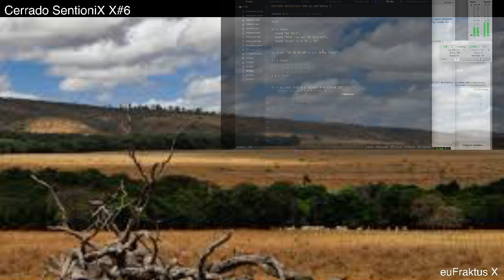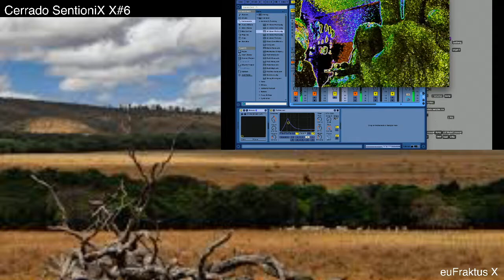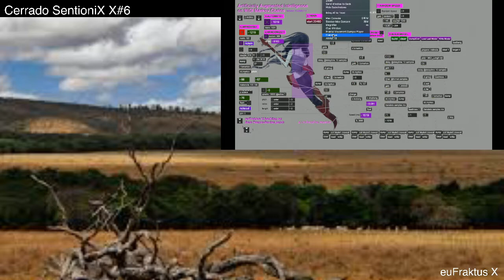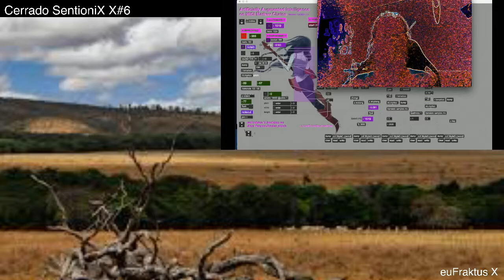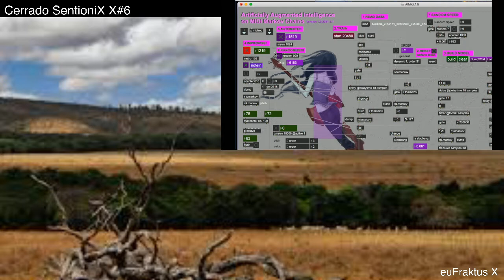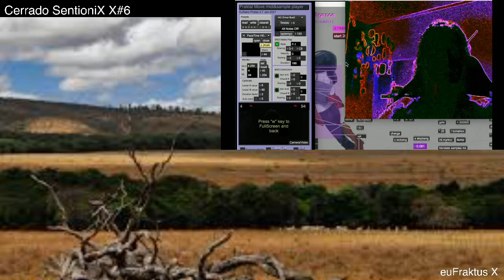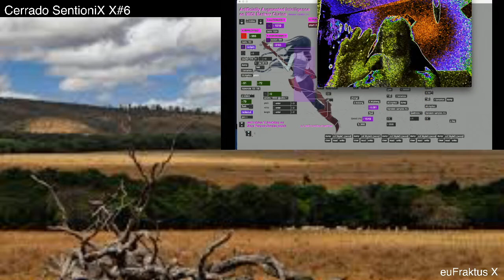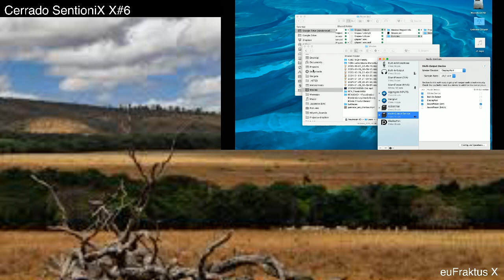Cerrado SentioniX X#6 by euFraktus X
This live improvisation was made by using mostly original sound samples from the Brazilian Cerrado region (thanks to Anesio Azevedo). They were manipulated by several different algorithms, including  livecoding (with Tidal Cycles) and A.I. machine learning assistance based on third order Markov Chains (in a Max patch hacked from Sam Pearce Daves: thanks!) to play and transform them in real time, including the Holofractal Interactive Transduction System (free open source software developed in Max-MSP, available at holofractalmusic.wordpress.com).

Special thanks to Alfredo Pereira Jr. and Wagner Garcia for the conceptual reference and inspiration on the notion of Sentionics.

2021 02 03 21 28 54